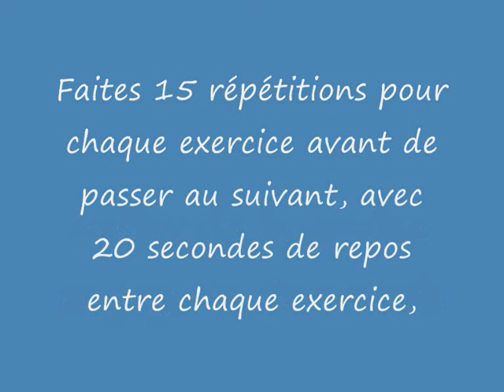séance élastique training academy Thomas Getin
Thomas Getin Coach sportif Nantes
Séance avec elastique réalisable n'importe où pour de la perte de graisse et du gain musculaire.